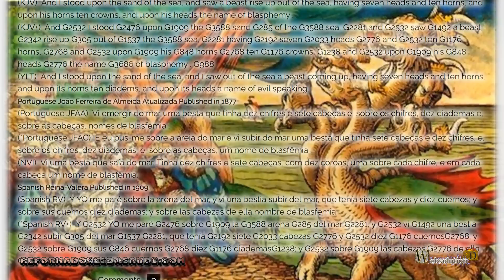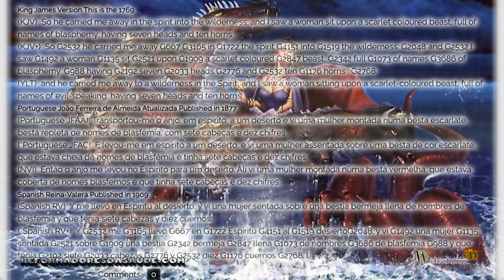Como dice la Biblia, es la Imagen de la Bestia del Apocalipsis, ¿es similar a la Estatua de la ONU?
Mucho se especula sobre la representación de la bestia del apocalipsis. Para conocer esta representación tenemos que observar los textos bíblicos y podemos leer.
En Apocalipsis 13: 1 podemos leer.
Vi una bestia que salió del mar. Tenía diez cuernos y siete cabezas, con diez coronas, una en cada cuerno, y en cada cabeza un nombre blasfemo.
Entonces tenemos que las representaciones deben tener diez cuernos, siete cabezas, diez coronas y nombres de blasfemias.
Pero podemos encontrar una característica interesante en el libro de Apocalipsis 22, 19 que dice lo siguiente.